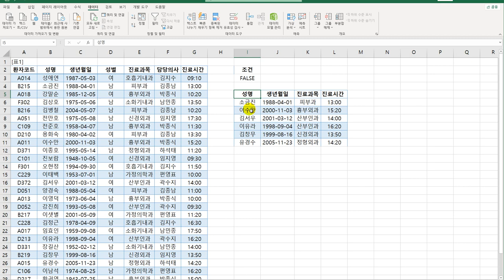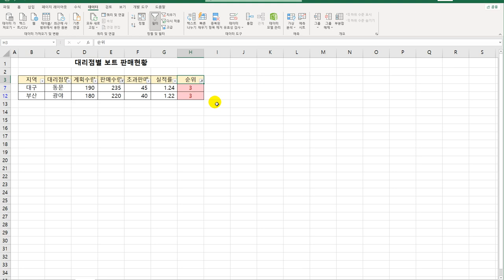[컴활1급실기] 엑셀_01 고급 필터/자동 필터